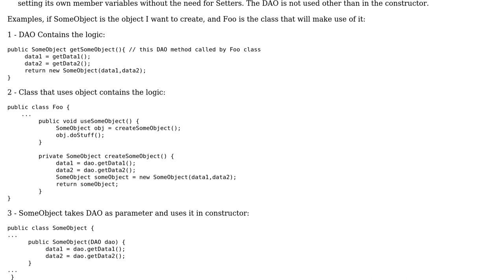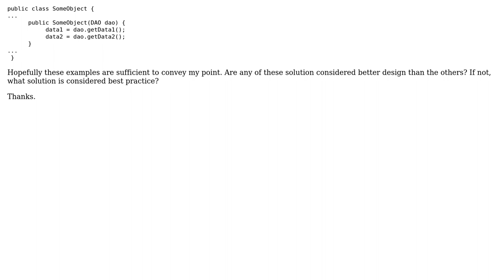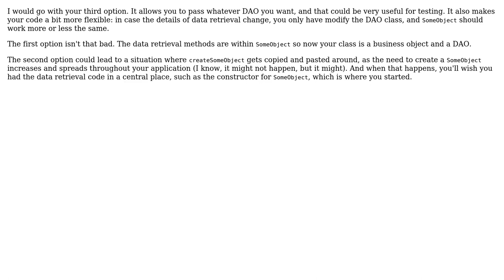Software Engineering: Is it considered bad practice to make a DAO call in an object's constructor?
With thanks & praise to God, and with thanks to the many people who have made this project possible! | Content (except music & images) licensed under CC BY-SA | Music | Images & others | With thanks to user Wallace Brown user Tulains Cordova user Robert Harvey user FrustratedWithFormsDesigner user BobDalgleish and the Stack Exchange Network Trademarks are property of their respective owners. You are responsible for your own actions.